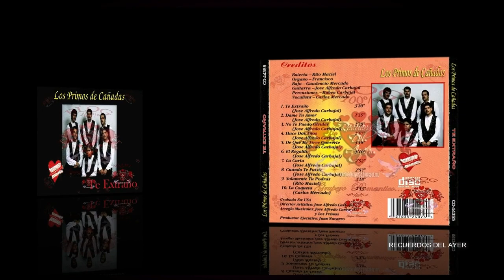LOS PRIMOS DE CAÑADAS. Te Extraño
ÁLBUM:  TE EXTRAÑO
CRÉDITOS:   JUAN NAVARRO